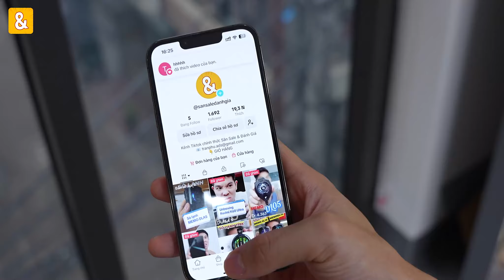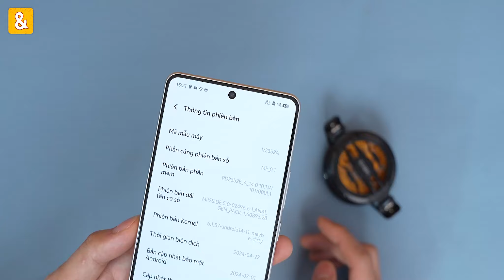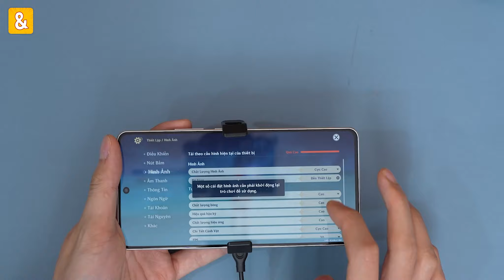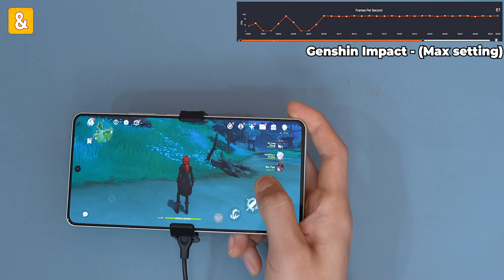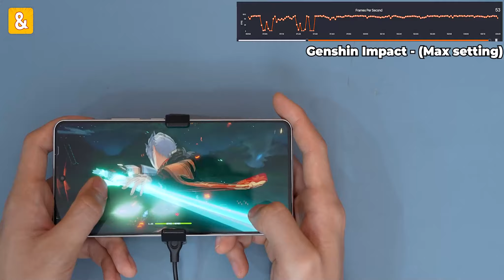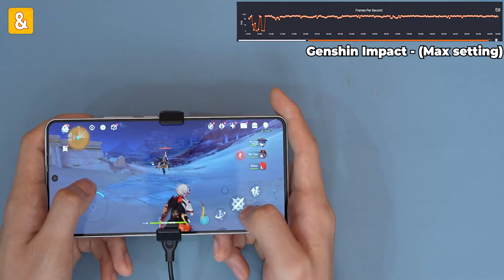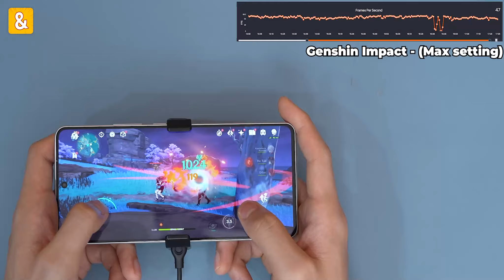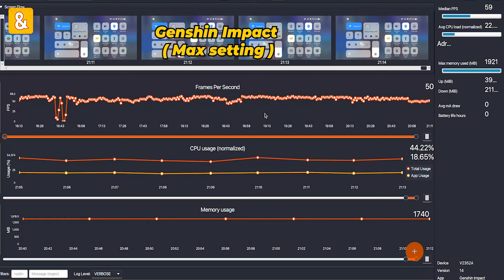Đánh giá hiệu năng iQOO Z9 Turbo (LẮP SÒ): Chơi Max Setting ngon đó chứ!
Các bạn có thể thua nhanh tới các đoạn sau:
0:00 Đánh giá hiệu năng iQOO Z9 Turbo (LẮP SÒ): Chơi Max Setting ngon đó chứ!
0:31 Tổng Quan iQOO Z9 Turbo
2:04 Test Game Genshin Impact
7:59 Nhiệt Độ Sau Khi Test Game Genshin Impact
8:17 Nhận Xét FPS
8:33 Tổng Kết iQOO Z9 Turbo